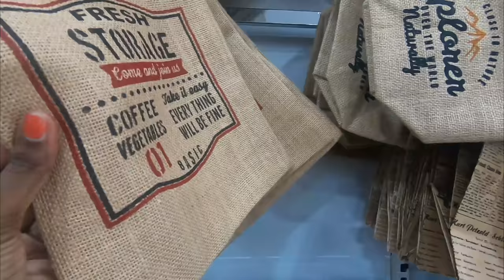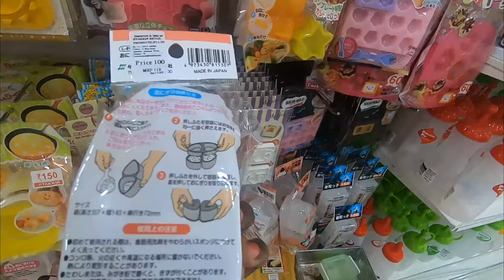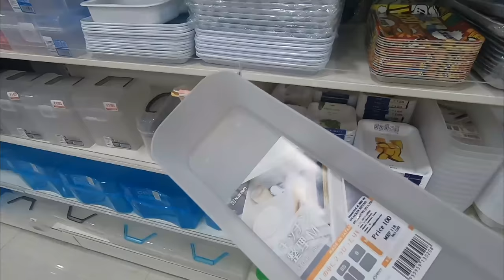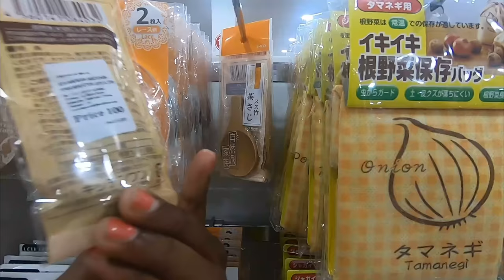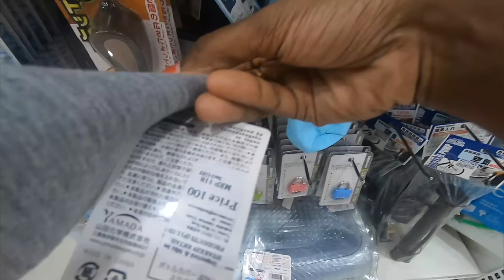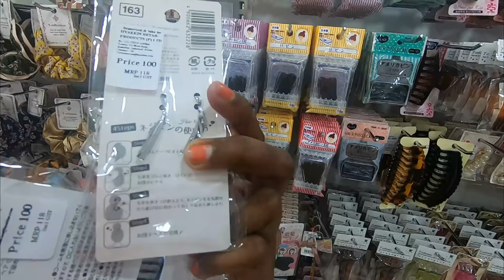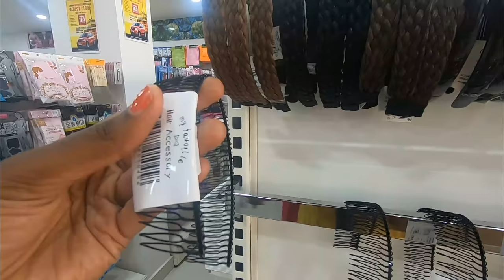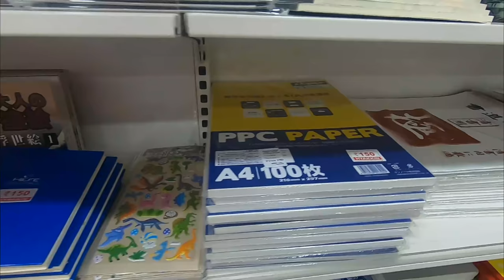எதை எடுத்தாலும் 100 ரூபாயா ?? Weekend vlog/New family member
Hyakkin 100 shop, Address
Jeswant Nagar Extension, Jeswant Nagar, Mogappair West, Ambattur Industrial Estate, Chennai, Tamil Nadu 600037